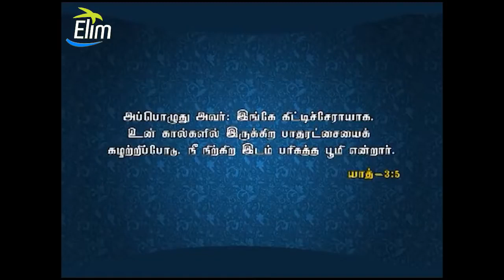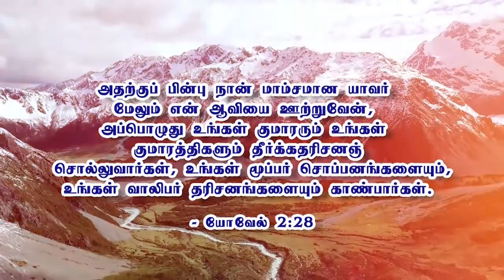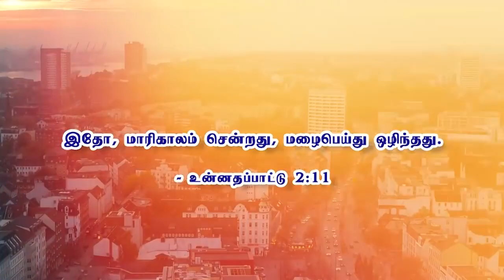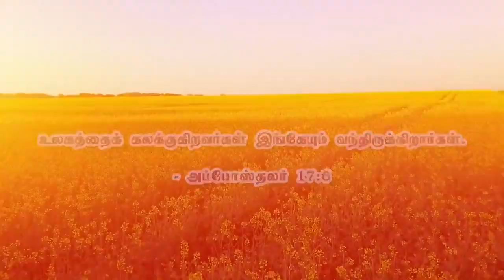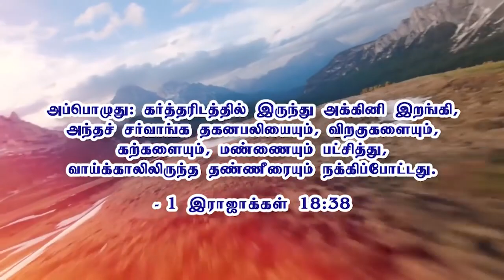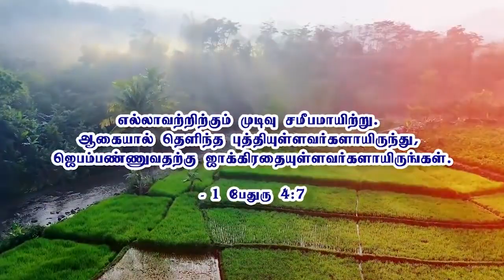🔴பரிசுத்த வாழ்க்கை ||Bro.J Sam Jebadurai|Elim Church